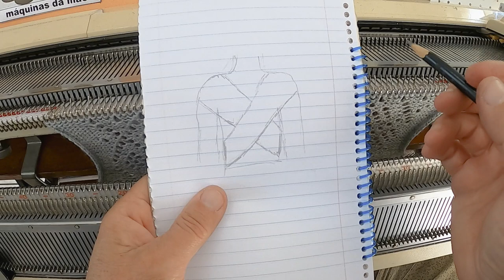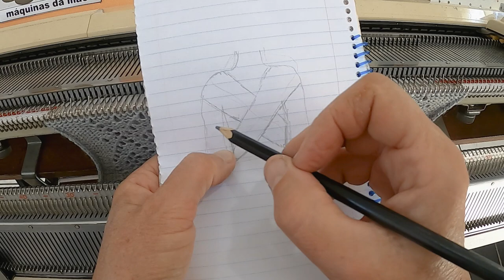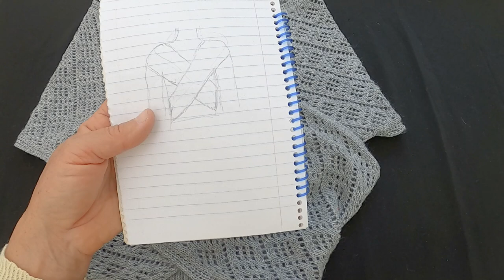colete agarradinho feito em máquina de tricô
Modelo de colete bem simples feito em duas partes, que veste muito bem ficando agarradinho ao corpo.